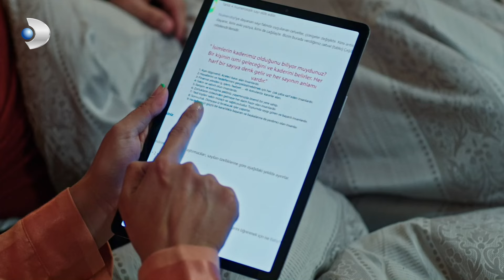Bebeğin İsmine Yelda Karar Verirse! - Afili Aşk 24.Bölüm